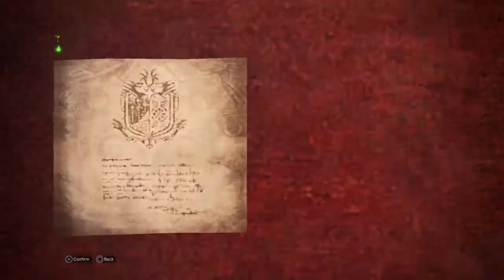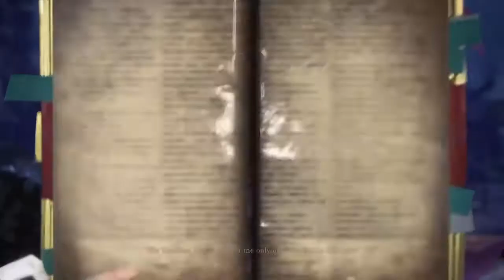Monster Hunter: World™ part 52 Hunting the Deviljho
We hunt the world eater the Deviljho